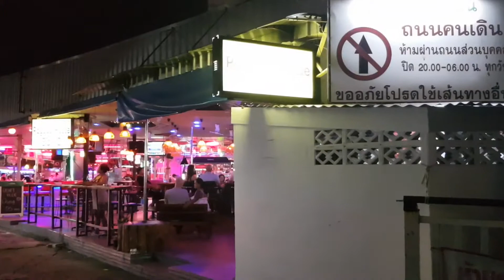Pattaya Thailandia serata in Soi Made in Thailand # Pattaya soi made in Thailand by night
Pattaya due passi in soi made in Thailand in cerca di birra e ragazze
Pattaya two steps in soi made in Thailand in search of beer and girls.

VITA NOTTURNA
Pattaya è famosa per la sua vita notturna. La città ha centinaia di beer bar, go-go bar, night club e discoteche.  Il centro della vita notturna è la Walking street, proseguimento del lungomare a sud della città, che di notte chiude al traffico diventando un'isola pedonale.

Molti bar, discoteche e centri massaggi sono frequentati da prostitute. Ci sono anche molti centri massaggi che offrono tradizionali massaggi thailandesi senza offrire sesso.

Boyztown (Pattayaland Soi 1-3) e certe zone di Jomtien sono famose per offrire spettacoli orientati ad una clientela gay; anche qui beer bar, cabaret e go-go sono i luoghi d'incontro preferiti.

Molti transessuali sono presenti in specifici bar e go-go di Pattaya; sono inoltre famosi gli spettacoli di transessuali nei cabaret Alcazar e Tiffany's.

Ci sono numerosi ristoranti, anche stranieri, che offrono un'ampia varietà di cibo a prezzi più bassi delle altre destinazioni turistiche.

NIGHTLIFE

Pattaya is famous for its nightlife. The city has hundreds of beer bars, go-go bars, night clubs and discos. The center of nightlife is the Walking street, continuation of the promenade south of the city, which closes at night to traffic becoming a pedestrian zone.

Many bars, discos and massage centers are frequented by prostitutes. There are also many massage centers that offer traditional Thai massages without offering sex.

Boyztown (Pattayaland Soi 1-3) and certain areas of Jomtien are famous for offering shows geared towards a gay clientele; here too beer bars, cabarets and go-go are the favorite meeting places.

Many transsexuals are present in specific bars and go-go of Pattaya; Transsexual shows in Alcazar and Tiffany's cabarets are also famous.

There are numerous restaurants, including foreign ones, which offer a wide variety of food at lower prices than other tourist destinations.